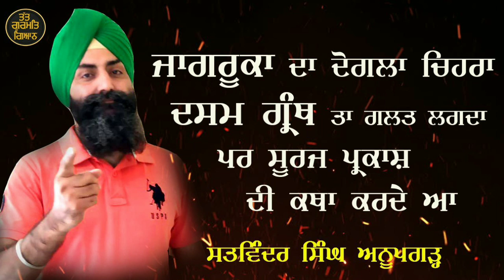ਜਾਗਰੂਕਾ ਦਾ ਦੋਗਲਾ ਚਿਹਰਾ |Satwinder Singh Anupgarth ,Manjot Singh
TATT GURMAT GYAN TV
For all the latest updates please visit the following page 👇
          ਹੋਰ ਜਾਣਕਾਰੀ ਲਈ